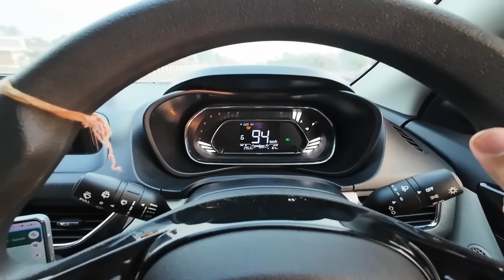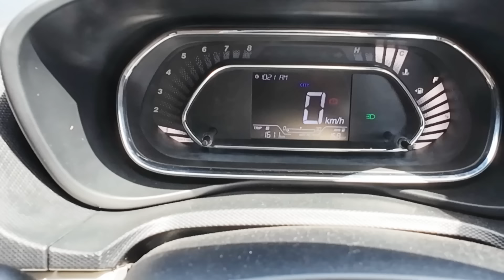Nonstop Night Drive: Kolkata To Varanasi By Car 2024 | Night Drive করে বেনারস চলে গেলাম !! | EP 1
Join me on an exhilarating journey as I embark on a nonstop night drive from Kolkata to the mystical city of Varanasi! In this vlog, I document every twist and turn of the road, capturing the breathtaking sights and memorable moments along the way. From the bustling streets of Kolkata to the serene highways leading to Varanasi, experience the thrill of the open road like never before.As the night unfolds, watch as I navigate through the darkness, fueled by the excitement of the adventure ahead. Along the way, I encounter unexpected surprises, encounter scenic vistas, and share personal insights about the joys of traveling solo.Whether you're a fellow road trip enthusiast or simply love exploring new destinations, this vlog is sure to inspire your wanderlust! Join us as we uncover the beauty of the open road, one mile at a time!

kolkata to banaras
kolkata to varanasi
kolkata to benaras